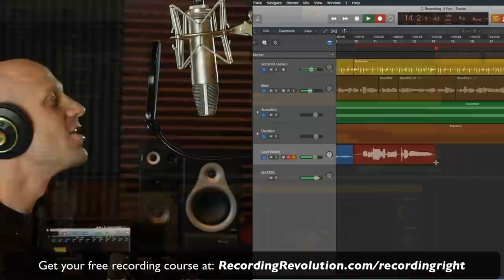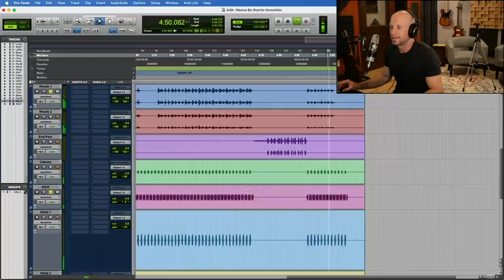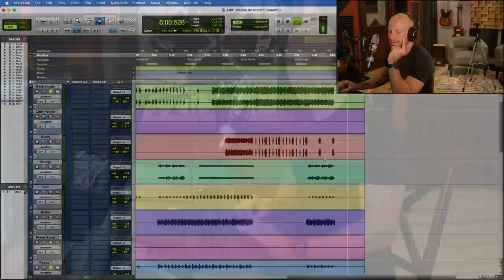Michael Jackson used CHIPMUNK voices?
Did you know Michael Jackson used a chipmunk voice on Wanna Be Startin' Somethin'?

This week, Chris Liepe breaks down the stems of this 80s classic, revealing some interesting tracks and production secrets you wouldn't usually hear in the track!